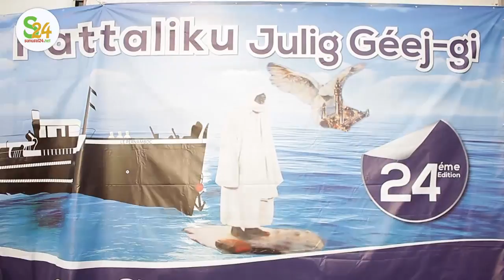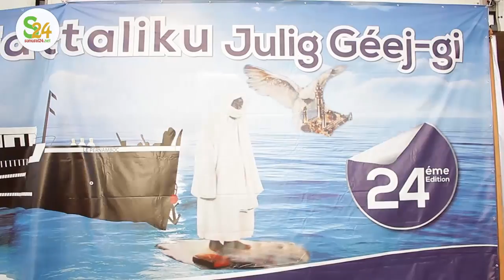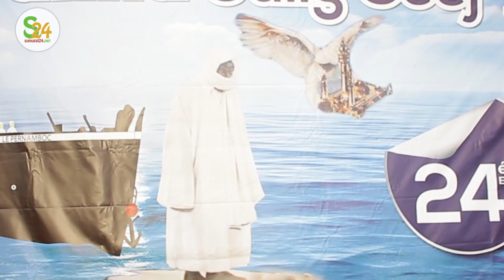Fattaliku julig Guéej-gi: origine et sens de la commémoration de la prière en mer de Bamba